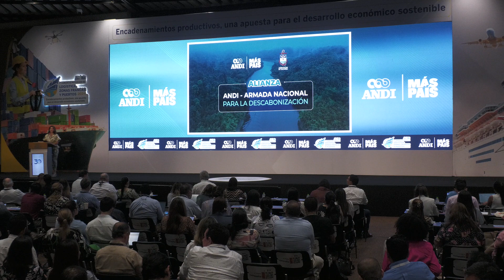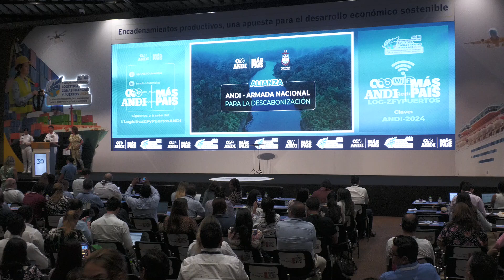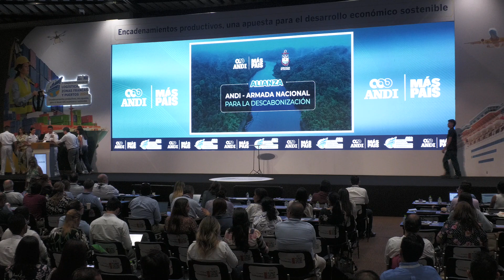LogísticaZFyPuertosANDI - Firma Alianza ANDI - Armada Nacional para la descarbonización